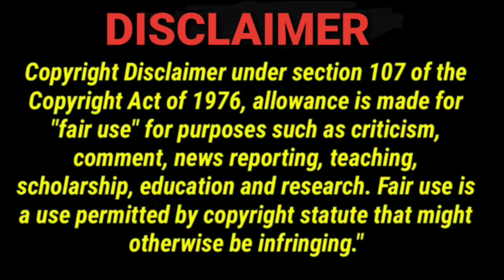Until We Meet Again | ด้ายแดง Ep.10 REACTION | Jethology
OMG, i missed something!